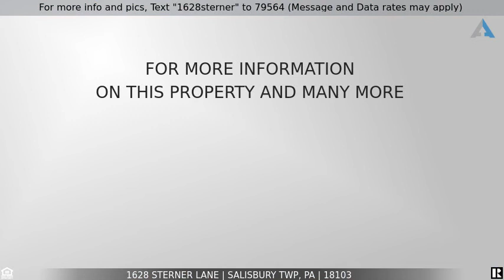Priced at $125,000 - 1628 Sterner Lane, Salisbury Twp, PA 18103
For more info and pics, Text "1628sterner" to 79564 (Message and Data rates may apply)
1628 Sterner Lane

Welcome to 1628 Sterner Lane. This charming 2 bedroom home is conveniently tucked away for privacy yet close to all the amenities one would expect. As you enter through the foyer into the spacious living room you see the galley style kitchen with the large dining room off to the left. To the rear of the home is the laundry/ mud room that leads to the private back yard. The upper floor has a nice sized main bedroom with ample closet space. Across from the main bedroom is the full bath and down the hall is a second bedroom or office space.